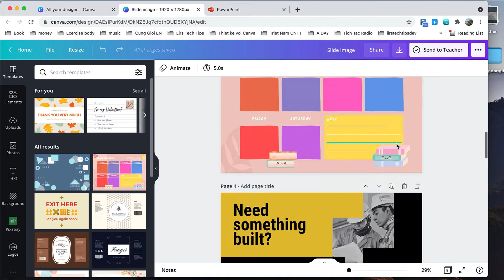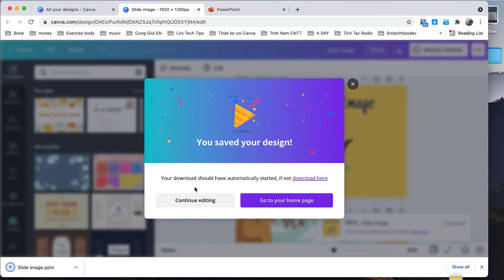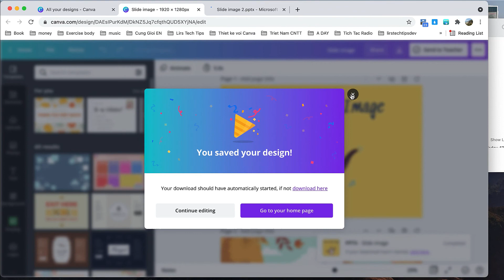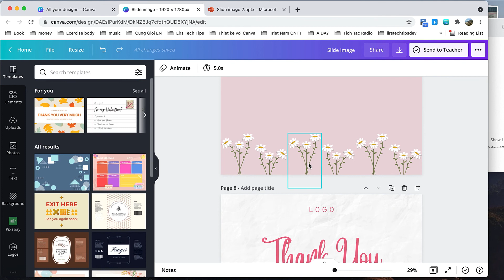Canva: Download slide on Canva to PowerPoint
- In this video, I show you how to Download slide on Canva to PowerPoint,  I hope you've enjoyed this video.